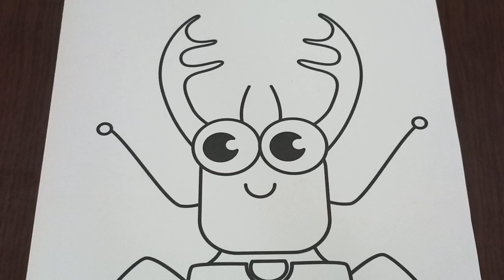ASMR Bugs Coloring Pages 2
If you like my videos and want to support this channel, please push the button Join and let's begin a wonderful journey, full of perks only for you plus dedicated videos that won't be available on this channel!